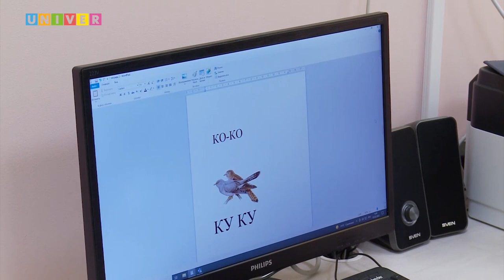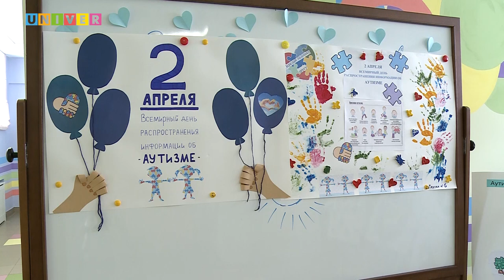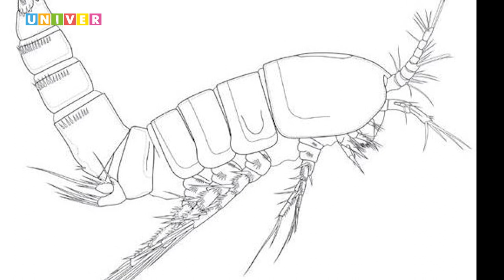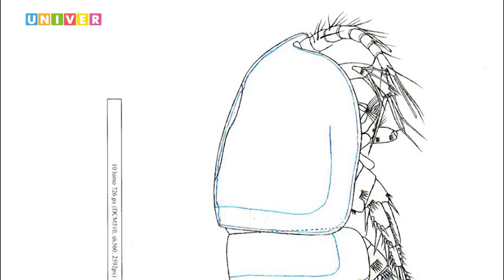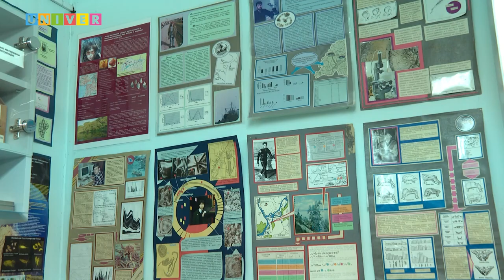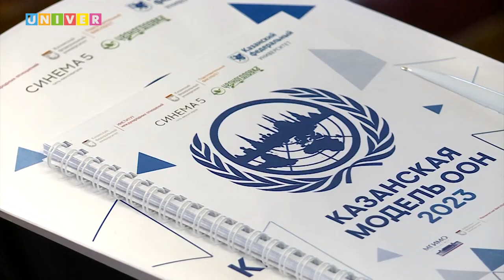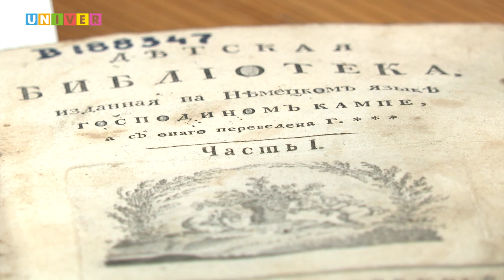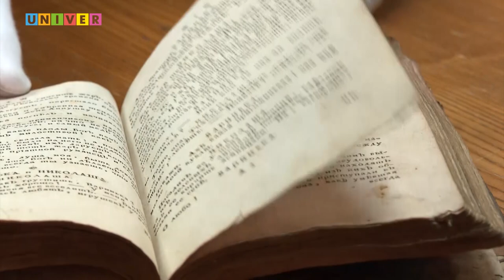КФУ. Итоги недели 88 выпуск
01:46 - В мире собственных переживаний. Как живётся детям-аутистам, и как взрослые готовы им помогать?
10:30 - Молодёжная среда. Что главное в ней, и какие ориентиры у нынешних студентов?
19:29 - Открытие новых ракообразных. Как появление других видов помогло в гипотезе о существовании древней земли, ушедшей под воды Мирового океана?
46:02 - Мир путешествий и приключений. Куда заводят детские книги и сказки?